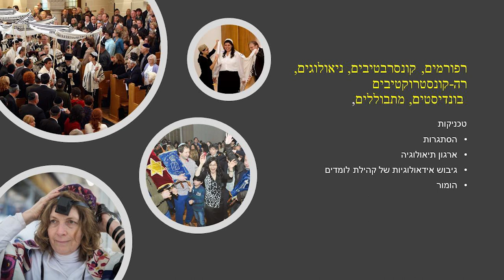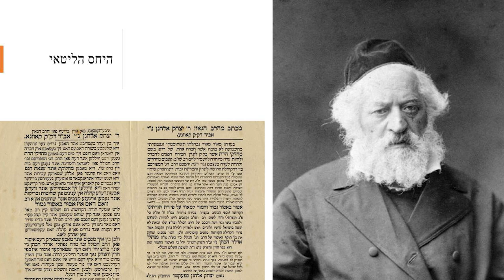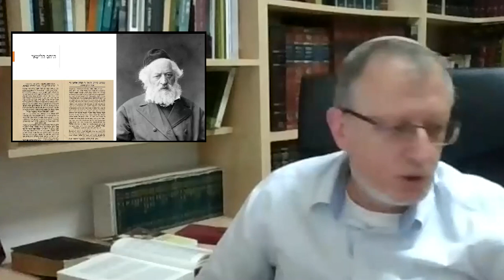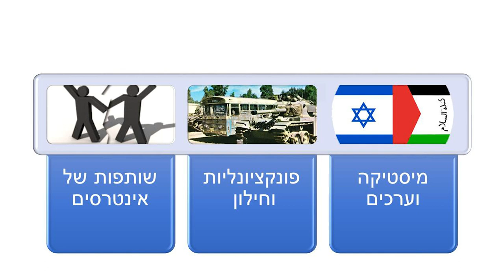הרב בני פרל - הדרת חרדים משיח השלום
הרצאה מאת הרב ד"ר בני פרל, ראש הישיבה לאמנויות ולמדעים בר-אילן, על הנרטיב של החרדים כקבוצה המודרת משיח השלום בישראל. ההרצאה ניתנה לעיתונאים/יות ואנשי מדיה בסמינר "תקשורת - ערוץ ליישוב הסכסוך" בהפקת מדרשת אדם והטלוויזיה החברתית.​